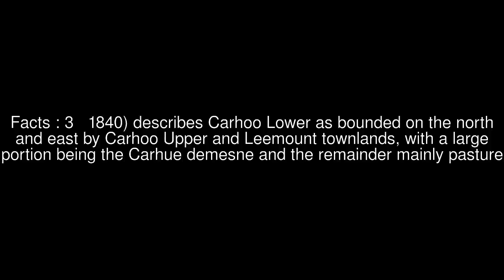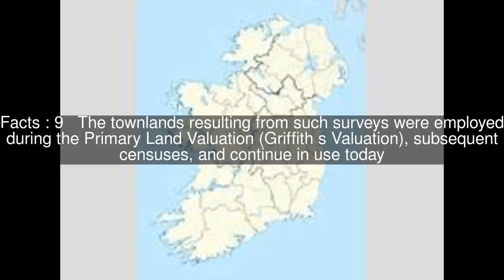Carhoo Lower Top #9 Facts